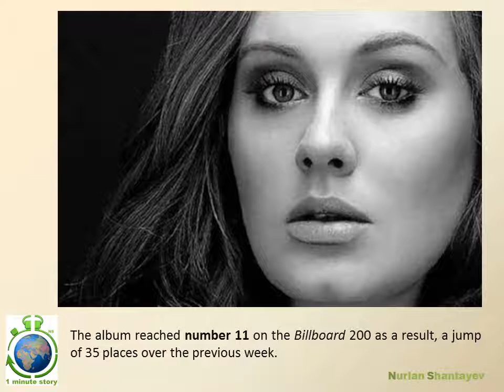Adele's Beginnings and 19 - 1 Minute Story NS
Adele's Beginnings and 19 - short 1 minute story about British singer's beginnings and release of her Album 19.

Произведение «Adele's Beginnings and 19 - 1 Minute Story NS» созданное автором по имени Nurlan Shantayev, публикуется на условиях лицензии Creative Commons «Attribution-NonCommercial-NoDerivatives» («Атрибуция — Некоммерческое использование — Без производных произведений») 4.0 Всемирная.